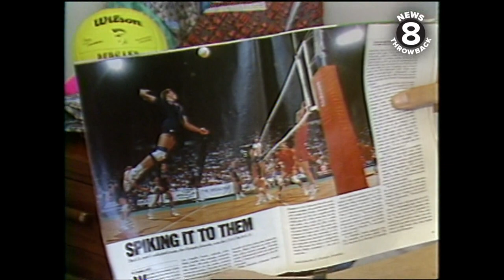Olympic Volleyball player Steve Timmons Profile 1988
News 8's Chris Saunders said he's not the tallest on the team but with his red flat top and his killer spike, Steve Timmons stands out. He was the MVP of the 1984 gold medal winning men's Olympic volleyball team. Just two weeks before the 1988 Olympics in Seoul, the team was practicing at the Old Federal Building gym in Balboa Park. This is the team that would win the gold medal that year and Steve was named the U.S. Olympic Committee's Male Volleyball Player of the Year. Coach Marv Dunphy said the team had a tradition of getting real edgy prior to big tournaments--evident in this video. He talked about how special it was to be in the 1984 Olympics and winning the gold. In 1985  Steve co-founded Redsand Beachwear, an action sports clothing and lifestyle brand. He told Chris he is a creative person and liked designing clothing and t-shirts.
In 2021 Steve is an assistant coach of the San Diego State University Aztecs Women's Volleyball team.